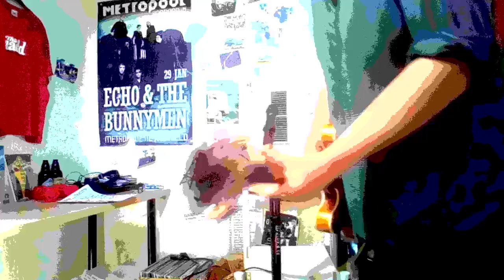Diggy Pop - Since yesterday (Strawberry Switchblade)